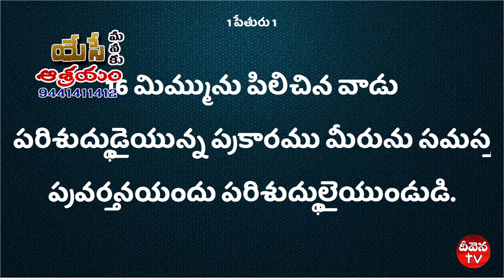Deevena Sandesalu # Sister Deepthi Garu